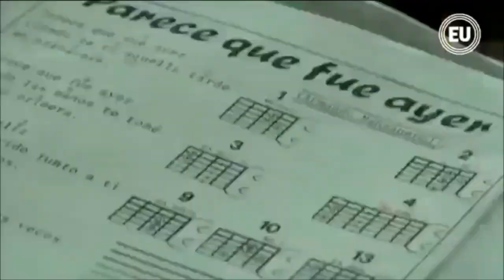Mark O'Leary Venezia